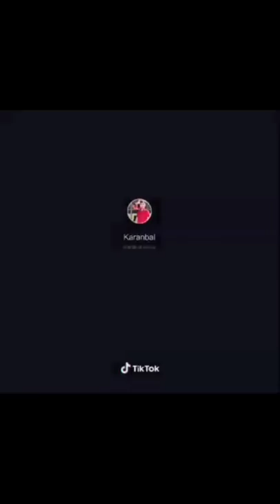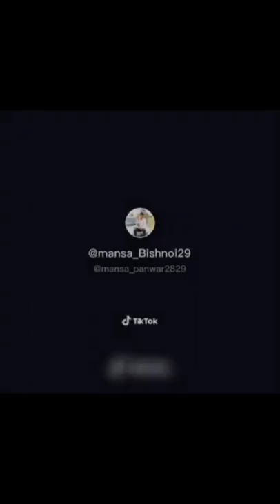🔥 Top verna lovers videos on tiktok & instagram 🔥